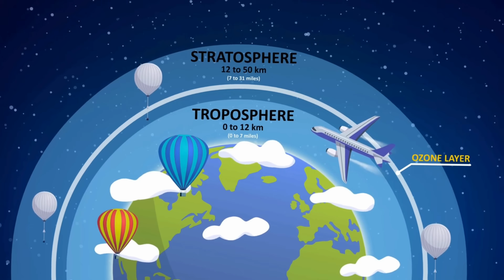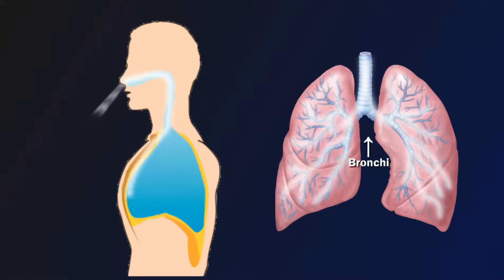What Happens if the WORLD Runs Out of Oxygen for Five Seconds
What Happens if the WORLD Runs Out of Oxygen for Five Seconds takes you inside a gripping What If Scenario that reveals the true impact of life without oxygen. In this exploration, we uncover how running out of oxygen would affect humans, animals, and the environment, while breaking down the science behind oxygen levels and their role in our world. Blending fascinating science experiment insights with environmental science and physics experiment facts, this video shows exactly what if the world lost oxygen for five seconds and why oxygen is the invisible force that keeps our planet alive.